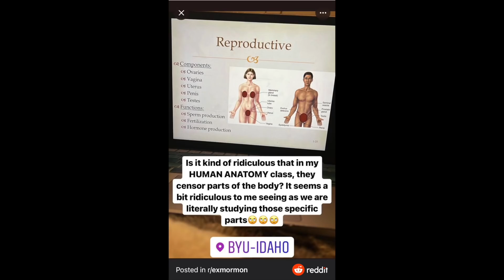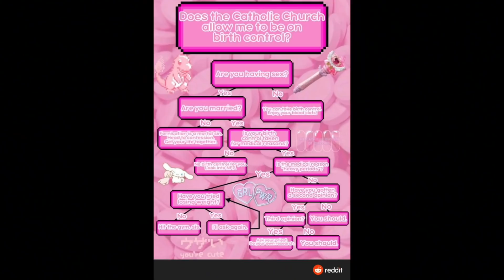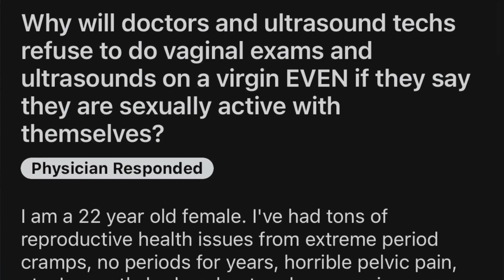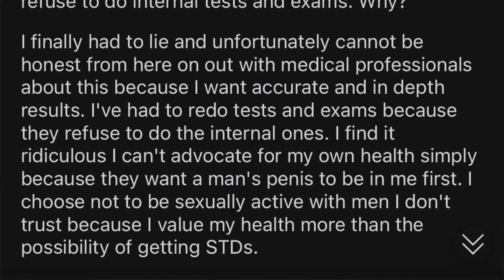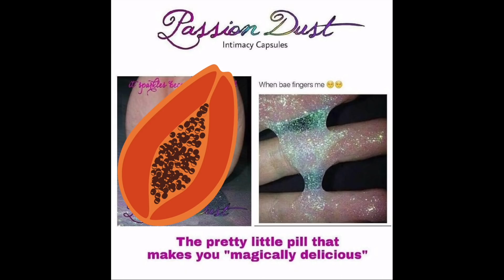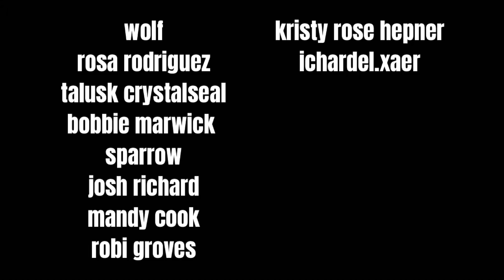sir, have you ever Seen a woman?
Use my code savannah for 14 days free access to CHEEX in the annual subscription